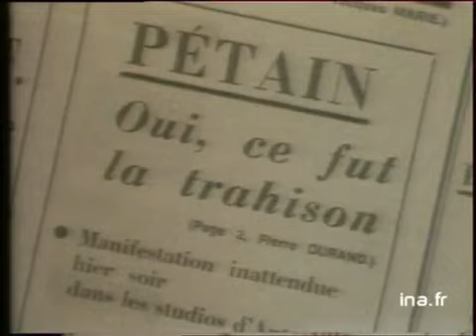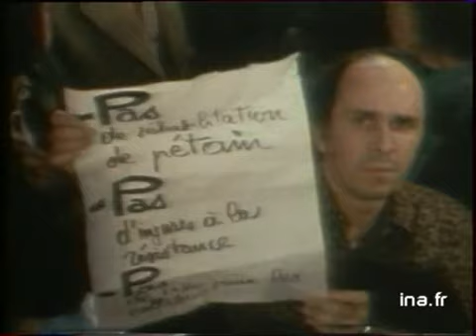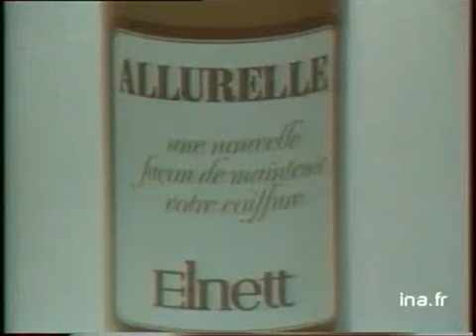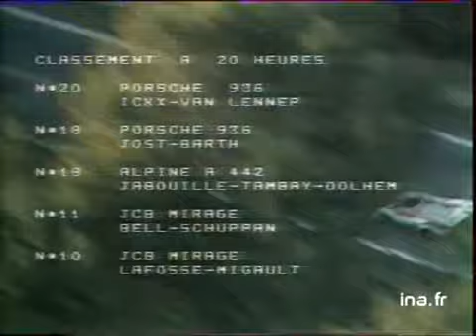20h Antenne 2 du 12 juin 1976 - Football : Lyon Marseille | Archive INA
les titres :
- Football : Lyon Marseille
- 24h du Mans
- Valéry Giscard et la loi famille
- polémique sur le transfert du corps de Pétain à Verdun